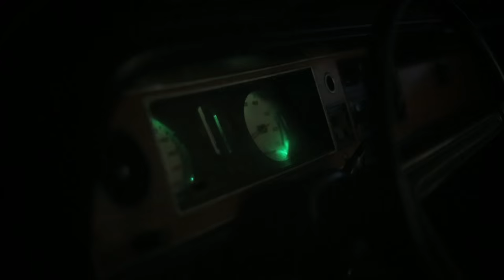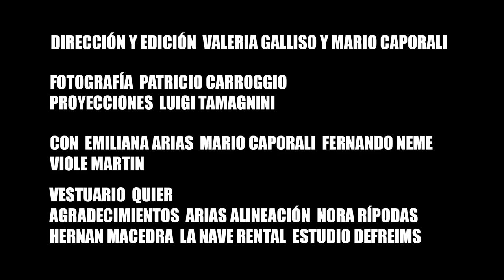GUO CHENG "AY, ELLA"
DIRECCIÓN Y EDICIÓN  VALERIA GALLISO Y MARIO CAPORALI
FOTOGRAFÍA  PATRICIO CARROGGIO
PROYECCIONES  LUIGI TAMAGNINI
CON  EMILIANA ARIAS  MARIO CAPORALI  FERNANDO NEME
VIOLE MARTIN
VESTUARIO  QUIER
AGRADECIMIENTOS  ARIAS ALINEACIÓN  NORA RÍPODAS
HERNAN MACEDRA  LA NAVE RENTAL  ESTUDIO DEFREIMS